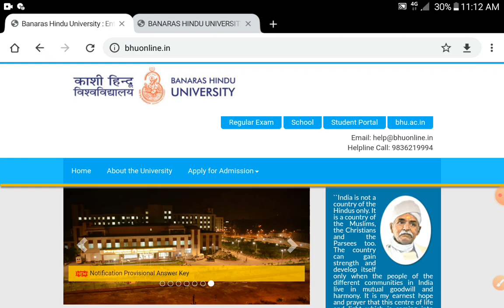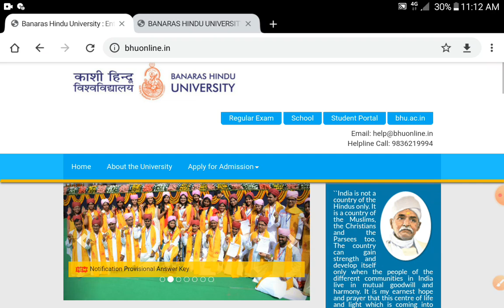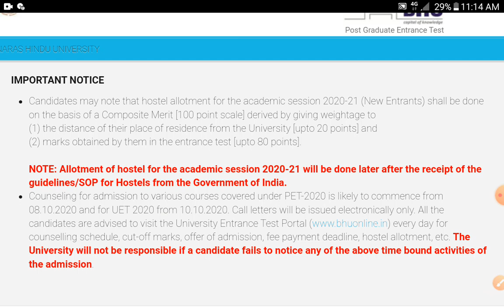BHU Counseling Date Declared | BHU Update 2020 with Fact | Watch Till End || By Aditya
आ गया दोस्तों अब वह समय जब खुद को साबित करने का है कि आप कितनी काबिल हो और आप कितनी अच्छी मेहनत कर सकते हो कितना हार्ड वर्किंग हो कितनी पढ़ाई कर सकते हो ऐसे में बीएचयू पाठशाला की टीम आप लोगों के लिए बीएचयू के विभिन्न कोर्स को मात्र 30 दिनों में पूर्ण रूप से कंप्लीट कराने के साथ-साथ आपकी पूरी प्रिपरेशन कराएगा जिसकी क्लासेस 9 जुलाई से स्टार्ट हो रही है आप सभी लोग की रिस्पांसिबिलिटी है कि वीडियोस को पूरा देखेंगे इसका नोट बनाएंगे और बताया कि सभी बातों को निर्देशों को समझदारी पूर्वक फॉलो करेंगे ऐसे में आप निश्चित रूप से अपनी सफलता को प्राप्त कर सकते हैं.

इस वीडियो के लेक्चर का पीडीएफ प्राप्त करने के लिए नीचे दिए गए नंबर पर फोन पर गूगल पर भीम यूपीआई एयरटेल एयरटेल पेमेंट बैंक ( Airtel bank )और पेटीएम ( PayTM) के माध्यम से ₹20 का पेमेंट करके प्राप्त कर सकते हैं .

STEP 1 :- ऊपर दिए गए नंबर पर पेमेंट
 STEP 2 :-पेमेंट करने के बाद ऊपर दिए गए नंबर पर पेमेंट का स्लिप का स्क्रीनशॉट भेजना है
और आपको पीडीएफ वहीं पर प्रोवाइड कराया जाएगा जिसका पासवर्ड भी आपको साथ में शेयर किया जाएगा फिर आप अपनी स्टडी कंटिन्यू कर सकते हैं.

This is 1 st day .

Join everyone...

B.Sc. Ag. ,

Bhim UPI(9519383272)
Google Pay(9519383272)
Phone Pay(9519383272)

1- TO GIVE BASIC TRENDS TO DEEP INFORMATION OF ALL COVETED CENTRAL UNIVERSITIES BHU, JNU, DU, ALLAHABAD, AMU, TISS, VRDHA  and more.
2- DAILY Current Affairs
3- Preparation for Admission in BHU, ALLAHABAD, JNU and AMU
4- Preparation for AIR FORCE (X & Y ) .
5 -Preparation for SSC (MATHEMATICS, GK/GS, REASONING, HISTORY, POLITY, GEOGRAPHY, ENGLISH)
6- MOTIVATION / CAREER COUNSELLING
7- BLOG / HISTORICAL PLACE
8- TET & CTET, SUPER_TET
9 - UP_SI , UPP
10 - PCS